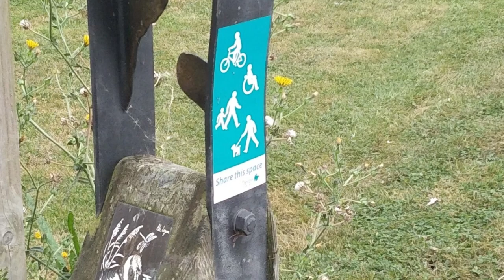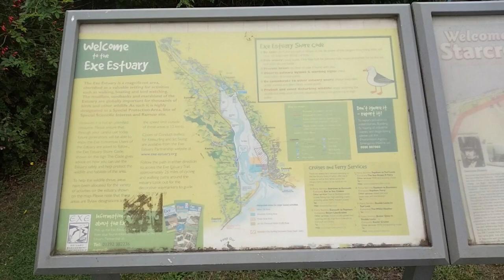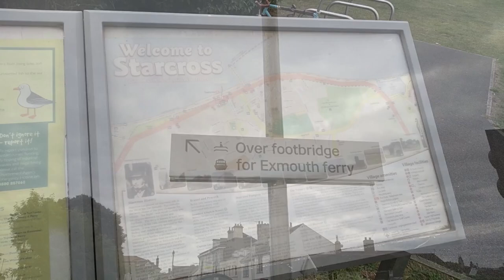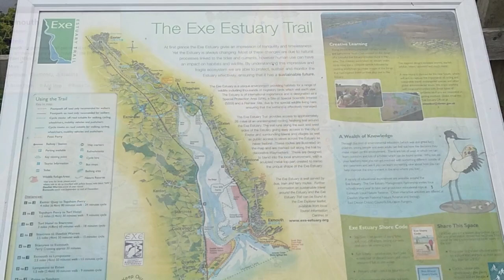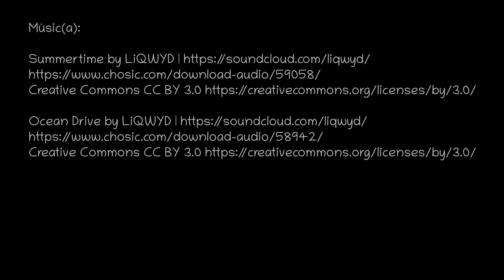Riding the Exe Estuary trail – La ruta del estuario Exe en bici